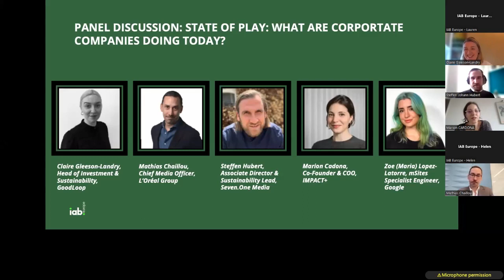Panel Discussion - State of Play: What Are Corporate Companies Doing Today?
In this session industry experts share some of the great work and initiatives they have seen in our industry to ensure sustainable digital advertising to date. They discussed current examples and different advertising techniques & technologies that are or are working towards being environmentally and socially responsible, while also being economically viable.

Claire Gleeson-Landry, Head of Investment & Sustainability, GoodLoop moderated this session and was joined by:

Mathias Chaillou, Chief Media Officer, L’Oréal Group
Steffen Hubert, Associate Director & Sustainability Lead, Seven.One Media
Marion Cadona, Co-Founder & COO, IMPACT+
Zoe (Maria) Lopez-Latorre, mSites Specialist Engineer, Google